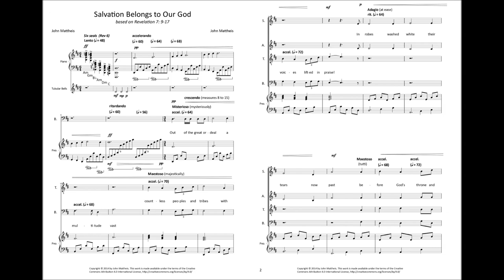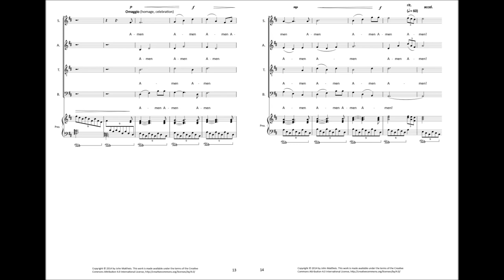Salvation Belongs to Our God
Sound generated using Musescore 1.3 and soundfont: GeneralUser GS v1.44